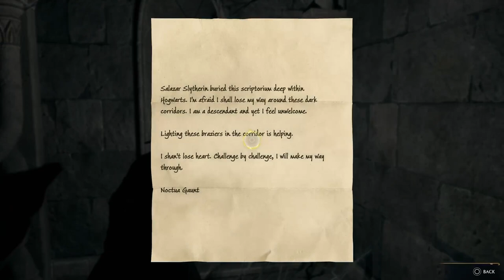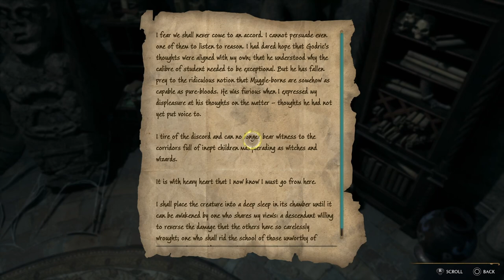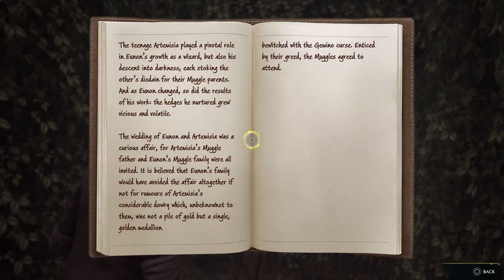Hogwarts Legacy | PART 31 | Road To 100% Platinum Gameplay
Thank y'all for checking out my Hogwarts Legacy content t it truly means a whole lot 🥹 Make sure to check out my channel where I have plenty of Hogwarts content along with non sports card and comic content as well!!!